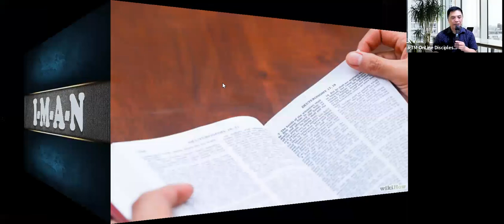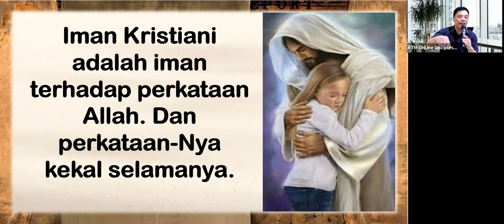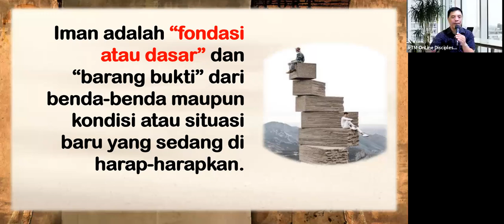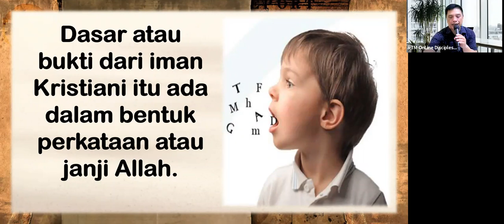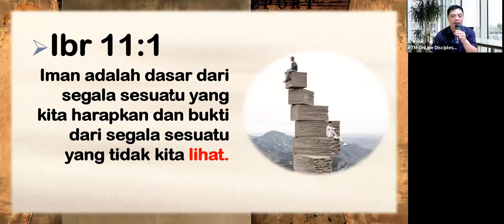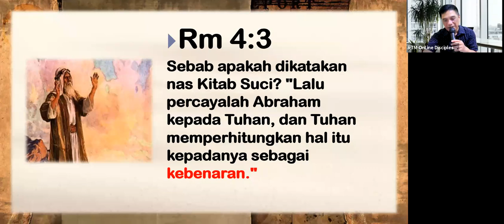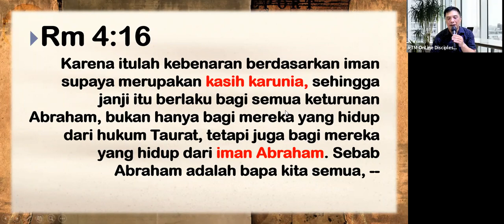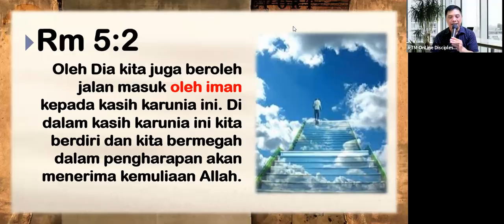BK2B11SB1-2 - 210719 – IMAN – PART 1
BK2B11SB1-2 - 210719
B11 - IMAN – PART 1

Untuk informasi mengenai Pemuridan RTM, jika ada pertanyaan atau jika anda tergerak untuk mendukung kegiatan RTM, silahkan menghubungi Ps. Gideon Arifin di no WA : 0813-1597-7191 atau 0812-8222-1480